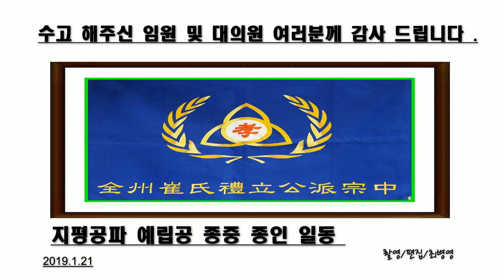지평공파 예립공 종중 정기총회